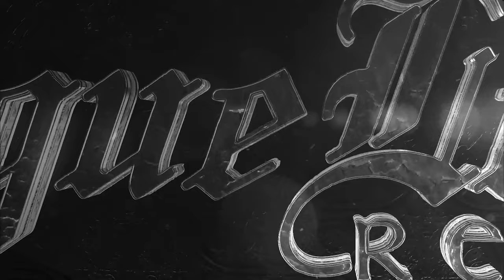Worm Shepherd - Chalice Ov Rebirth (Official Guitar Play-Through)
Artist: Worm Shepherd
Song: Chalice Ov Rebirth
Album: Ritual Hymns
Release Date: January 14th 2022
Label: Unique Leader Records
Genre: Blackened Deathcore

Filmed by Kenny Stroh at Stroh Visuals